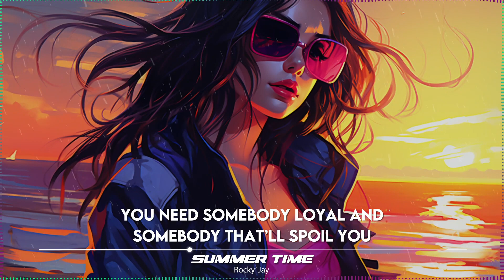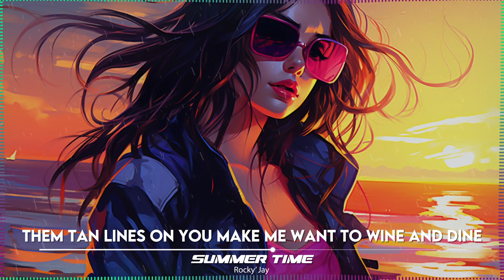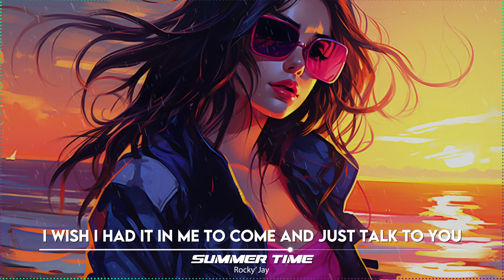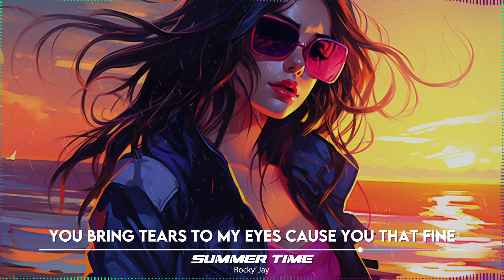Summertime (Visualized Lyrics Video) - Rocky’ Jay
🎼 Listen on Songs All at Once songs & more.

Description
A low energy, hip hop song that is best described as fun and chill. Electronic drums and synth are the primary instruments in this track.
BPM
164
Key
C Major

Rocky’ Jay
Rocky’ Jay is defined by the hard work and energy that developed through his life’s hardships. His dedication to bring his art to life is evident in the music he creates, painting a vivid image of what life is like when the deck is stacked against you.

🎶 Lyrics:

You look good in the summertime
Them tan lines on you make me want to wine and dine
You bring tears to my eyes cause you that fine
Before the summer over girl I got to make you mine

The way you waking i can tell you so sweet
You got the cakes and i just want to get a piece
See i know you but you don’t really know me
Ain’t tryna sound like a creep but I been watching
Yo attitude feisty and you know that they can’t touch you
you hard on the outside but just want someone to love you
If you give me the chance i might be the one for you
You need somebody loyal and somebody that’ll spoil you
And it’s me let me show you

I wish I had it in me to come and just talk to you
And tell you bout all of the feelings I just caught for you
But you always with your friends and that make nervous
But these butterflies might be worth it
See I don’t need your Instagram cuz I put hearts on you in person
Can tell by that Louie bag that you out here working
I’ll be your only fan on onlyfans cuz you deserve it
Here goes nothin huh